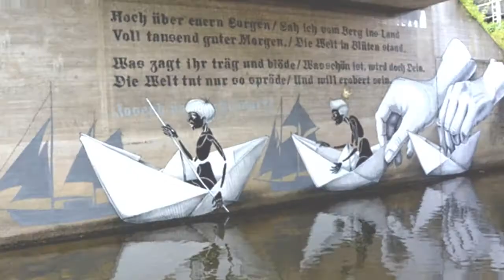The 20 Most Stunning Works Of Street Art Of 2015 😃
0:00 - Intro
0:00:12 -

0:00:21 -

0:00:30 -

0:00:39 -

0:00:48 -

0:00:57 -

0:01:06 -

0:01:15 -

0:01:24 -

0:01:33 -

0:01:42 -

0:01:51 -

0:02:00 -

0:02:09 -

0:02:18 -

0:02:27 -

0:02:36 -

0:02:45 -

0:02:54 -

0:03:03 -